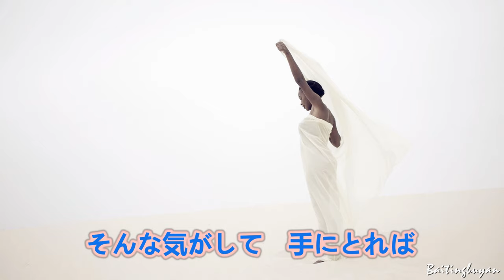ひとりしずか～唄 ちあきなおみ (日本レコード大賞受賞者)